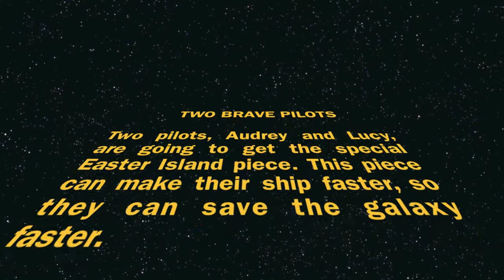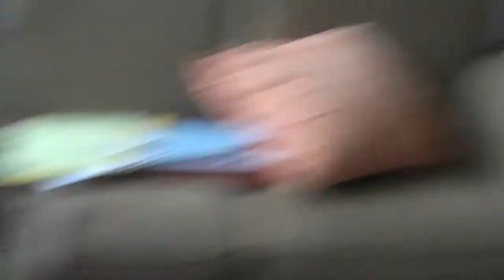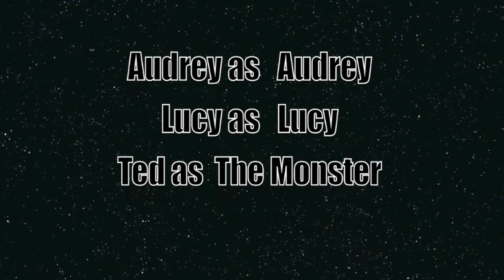TWO BRAVE PILOTS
Two pilots try to get to Easter Island to find a piece to make their ship faster, but a monster stops them. Will the pilots succeed?

A Wesley Productions film. Written, directed, filmed and edited by Wes. Starring Audrey and Lucy.